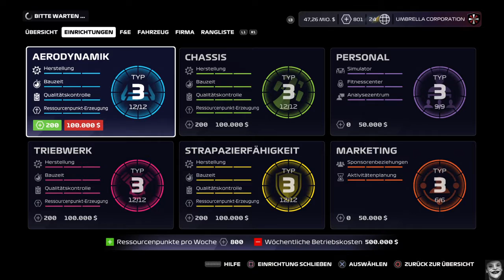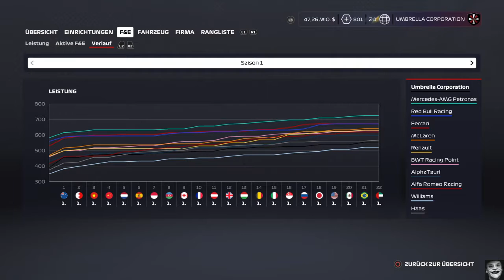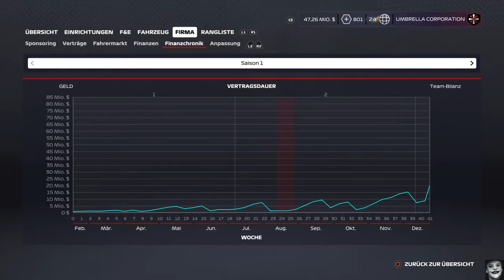Part 49 My Team Start In Das 4 Jahr